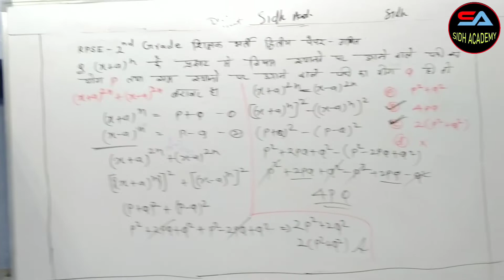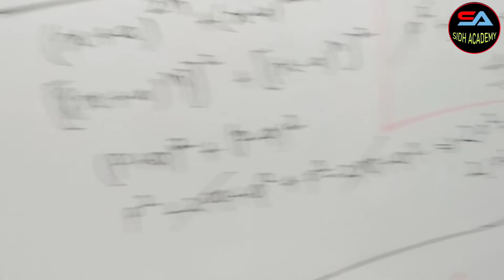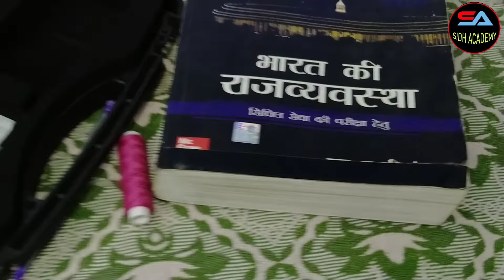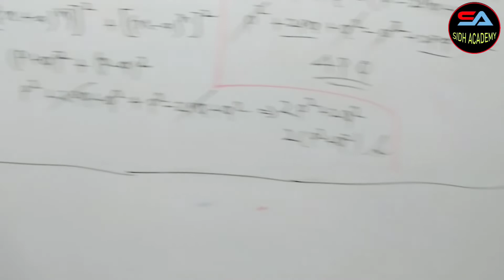देसी जुगाड़ स्टूडियो सेटअप फ़ॉर टीचिंग , sidh Academy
In this video you are going to learn RPSC - 2nd Grade Teacher Vacancy 2022-23, 2nd - Paper Mathematics Class-38 . This lecture is very useful for 2nd - Grade Teacher  aspirants for preparation of Maths 2nd Paper Examinations.
 Sidh Academy is offering the best coaching classes online and Regular modes. Therefore Sidh Academy is The top best Online 1st Grade , 2nd Grade , B.Sc. Engineering IAS , UPSC Maths Optional Coaching Academy Classes in  Jodhpur .

India's No-1 Renowned & Leading Faculty for 1st Grade , 2nd Grade   IAS, IFoS , UPSC CSE Civil Service Examinations Maths Optional by ASHOK SIR  Top Best Maths Optional Coaching  Academy Classes free Lectures Online in Jodhpur